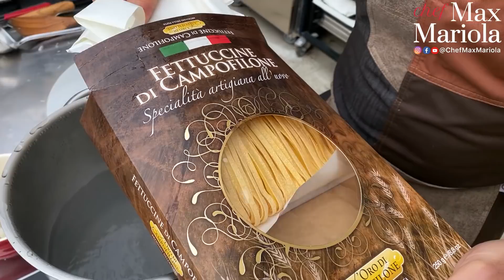PASTA AL NERO DI SEPPIA SU CREMA DI PISELLI ricetta di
Scopri i miei segreti e impara a cucinare proprio come me! Prenota ora il tuo posto a questo link:
FETTUCCINE CON NERO DI SEPPIA  - Buono e Semplice - ricette veloci di @ChefMaxMariola
00:00 Oggi con una seppia faremo un bellissimo piatto! Ve lo prometto. Faremo delle fettuccine con il nero di seppia e seppia scottata servita su una crema di piselli. Un Piatto buonissim , ma anche molto bello da vedere.
00:40 iniziamo subito con il pulire i piselli freschi
01:20 per insaporire i piselli metto nella mia wok un pezzo di guanciale e lo faccio sudare a fuoco basso
01:45 aggiungo anche un goccio d’olio extravergine
01:56 aggiungo un pezzo di cipollotto fresco e faccio stufare il tutto
02:19 vi faccio vedere come si pulisce una seppia intera a casa e come riconoscere che sia fresca , come estrarre il nero di seppia
05:55 aggiungo i piselli puliti al guanciale stufato
06:12 aggiungo un pò d’acqua e faccio cuocere 06:55 appena spicca il bollore aggiungo sale e pepe
06:19 taglio la seppia a listarelle e i tentacoli in piccoli pezzi
07:40 frullo i piselli per creare la crema , aggiungo un po d’olio per emulsionare al meglio.
08:50 rallegro il tempo di cottura con un bel bicchiere di spumante rosè
10:00 in una padella cucino la seppia con un goccio d’olio, una botta e via
11:08 nella stessa padella metto a scottare un pezzetto d’aglio fresco e i tentacoli della seppia.
12:16 appena sono pronti, aggiungo il nero di seppia 12:32 e lo faccio sciogliere
12:48 metto a cuocere le fettuccine secche all’uovo, un capolavoro di Leonardo Carassai
13:41 e li aggiungo nella padella con il nero e i tentacoli
14:03 serviamo il tutto in un piatto fondo!
Come sempre tanti consigli e una ricetta facile veloce ed economica. Buon appetito da Casa Mariola!

★ VUOI ALTRE VIDEORICETTE?   𝗦𝗖𝗥𝗜𝗩𝗜𝗧𝗜 𝗔𝗟 𝗖𝗔𝗡𝗔𝗟𝗘

INGREDIENTI x 2 persone:
Fettuccine all’uovo di @pastificiocarassai - 1 confezione da 250 g
Seppia fresca intera
Il nero di seppia
Piselli freschissimi con i baccelli -
Guanciale
Cipolla fresca
Aglio fresco
Olio buono di Giorgio Franci @FrantoioFranci
Un pezzetto di guanciale

SPECIAL THANKS
Pastificio Artigianale Leonardo Carassai

VINO Spumante resè ROSA @Valdellovo
SHOP-on-line : approfitta dello sconto del 10% per acquisti online dei Vini Valdellovo (fatta eccezione per il Sey0), inserendo il codice CHEFMAX10. Di seguito il link allo shop
Spedizioni rapide e gratuite per ordini superiori a 70€ altrimenti solo 7,90€

Per la buona riuscita di questa ricetta ti potrebbe servire la pentola antiaderente e la paletta di silicone per non graffiarla, padella di ferro. Qui puoi trovare l’esempio Usa il codice promozionale “CHEFMAX” che da lo sconto di 7% acquisto on line sul sito del fornitore storico ed affidabile che esiste dal 1945 Ecco il link di shop

IL MIO GREMBIULE ALLEGRO è di Usa il codice promozionale “CHEFMAX10” che da lo sconto di 10% per acquisti su questo sito.

▼ LISTA AMAZON DI MAX▼
● Attrezzatura da cucina ●
PADELLA WOK che usa Max
PADELLA WOK economica
GRATTUGIA professionale stretta
GRATTUGIA Micropline professionale larga
GRATTUGIA Micropline economica (multiuso 4 grattughe in una)
PALETTA IN SILICONE con manico in legno
PALETTA IN LEGNO D’ULIVO
PINZA DA CUCINA
SCHIACCIAPATATE comodo prezzo medio
PENTOLA IN GHISA per lunghe cotture (arrosti, stufati e zuppe)
TERRINA DA FORNO ovale in ceramica
COLTELLO CHEF 20 cm (trenciante) economico
COLTELLO CHEF 20 cm (trenciante) professionale
COLTELLO SANTOKU (multiuso) economico